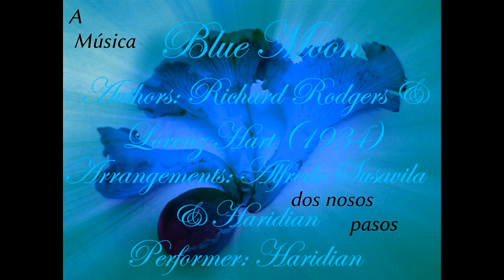Blue Moon - Richard Rodgers & Lorenz Hart (Piano Cover)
Theme:                Blue Moon
Author:                Richard Rodgers & Lorenz Hart (1934)
Arrangements:  Alfredo Susavila & Haridian
Performer:         Haridian

Despite the romantic lyric,
   when we speak about a "blue moon"
   we are not refering to love.
   Its about the second full moon
   in a month
   (gregorian calendar),
   a fact that happens normally
every 2.5 years.